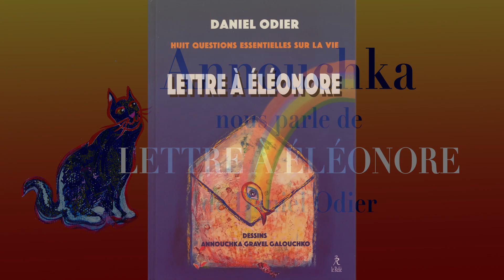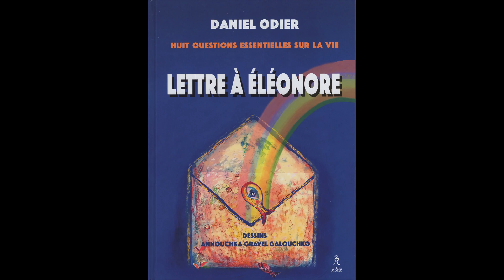Annouchka parle de Lettre à Éléonore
Annouchka parle de Lettre à Éléonore, un album écrit par Daniel Odier et illustré par Annouchka Gravel Galouchko aux Éditions du Relié à Paris